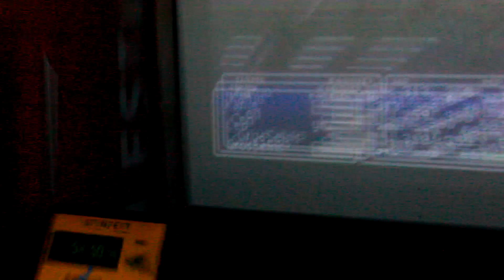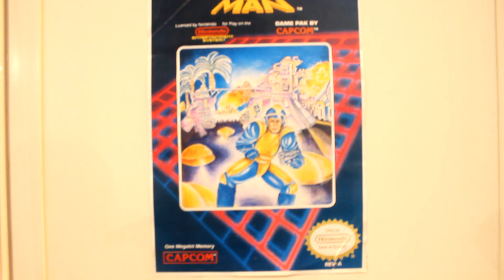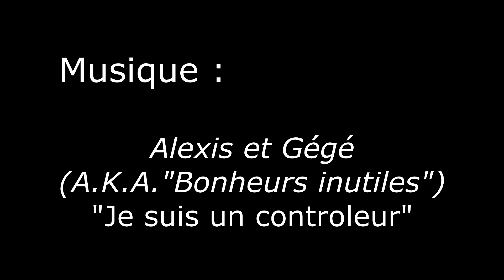Mad Dog est un enfoiré - Spécial jeux vidéos [REDIF]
Redif de "Mad Dog est un enfoiré" une émission où je pose des questions trolls aux participants des conventions. Ici, on s'attaque aux jeux vidéos, avec une solution simple et pas chère pour avoir accès aux jeux.